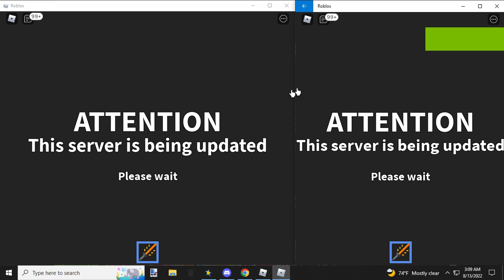Gaming with Toobock: New update and pets.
Decent stats, but wish they would have fixed currency and leaderboards. Ah well, Cya on the next one guys.